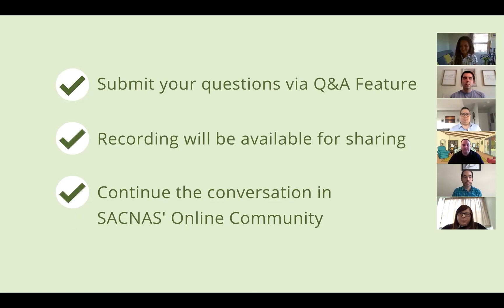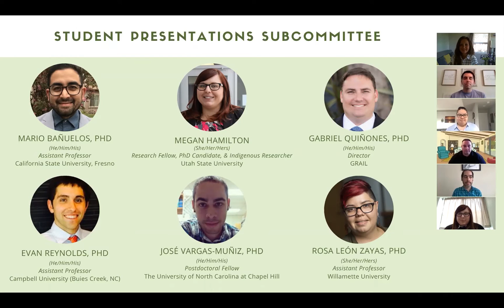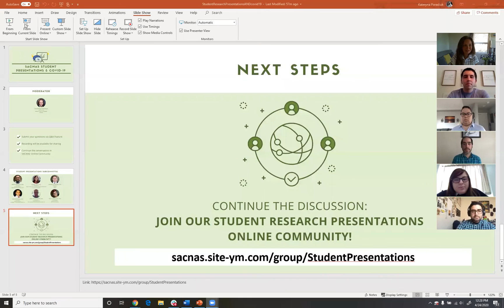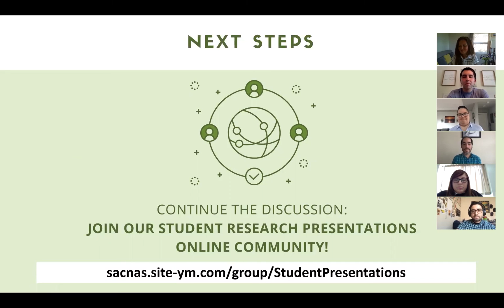SACNAS Webinar: Student Presentations & COVID-19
In this webinar, the SACNAS Student Presentation Sub Committee answered questions regarding research presentation applications and giving a presentation at the SACNAS National Diversity in STEM Conference.

Continue the conversation by joining the SACNAS Student Research Presentations Community